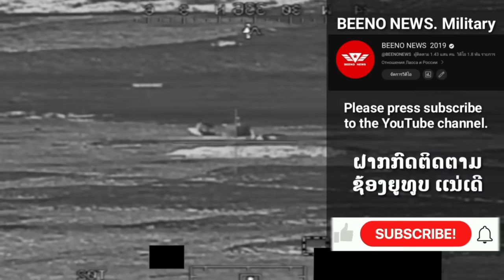ກອງທັບໄທ ກັບອາວຸດຂັ້ນສູງຂອງຣັສເຊຍ ທີ່ເມກາ ບໍ່ຕ້ອງການໃຫ້ນຳໃຊ້